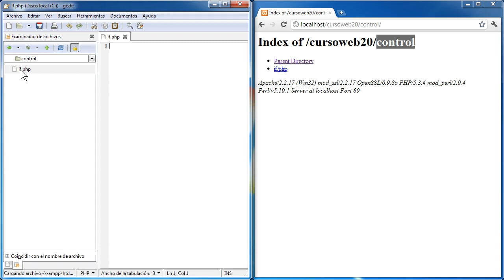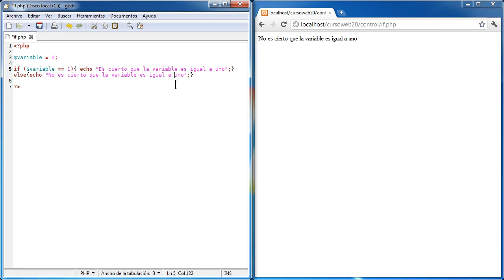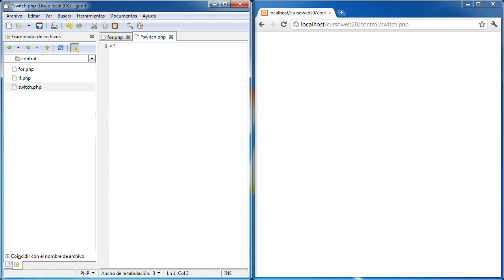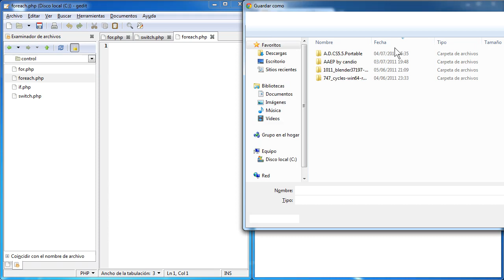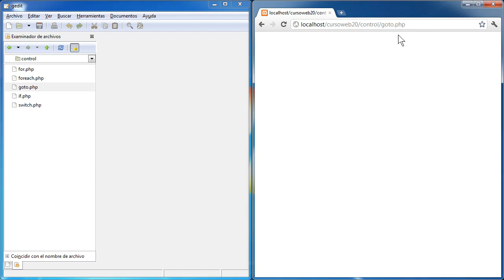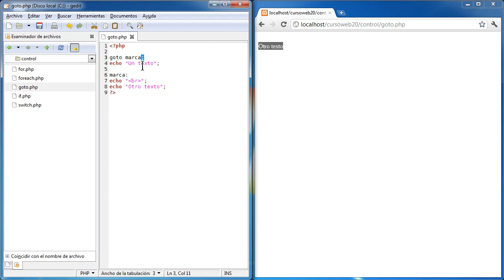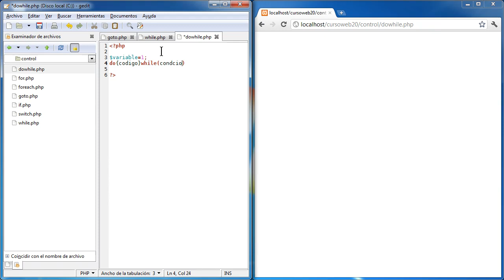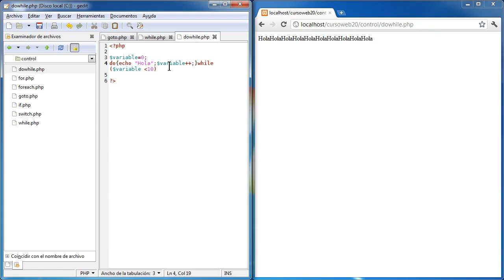Curso de PHP 06 Estructuras de control